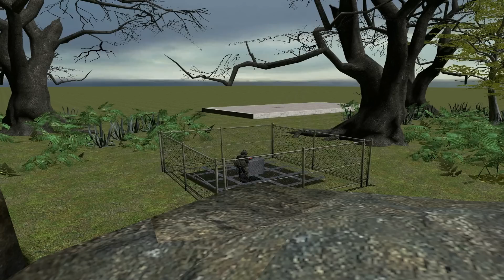Garry's mod traps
Garry's Mod or GMod is a modification for the Source game engine. It is a nonlinear physics and role playing video game that allows the player to manipulate objects and experiment with physics.[1]

Garry's Mod requires the user to own one Source engine-based game (games including Source SDK), such as Half-Life 2, or Team Fortress 2, and that the Source game has been used at least once. This ensures that the necessary program files are provided to Garry's Mod. The game can be bought in a pack bundled with other Source games or purchased over Steam.

Garry's Mod was created in 2004 by Garry Newman's Team of Developers. It started out as a mod that allowed users to rope things to go together, and it made the pistol shoot out manhacks and other things to build. Since then, the game has gone through various versions, adding more and more features until it became the game based mod it is today. After the tenth version of Garry's Mod, the mod was no longer referred by its number and just called Garry's Mod.

The current version of Garry's Mod receives regular updates via Valve's Steam service. Garry's Mod has been available for purchase on Steam since November 29, 2006.[2] It is also now referred to as a "game" by Steam itself, rather than a "mod" or an "addon".